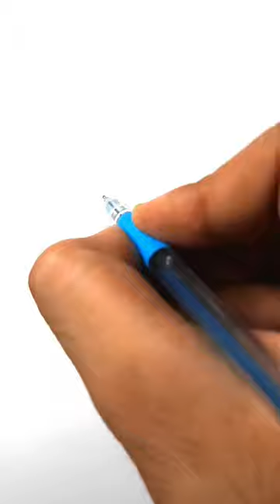Drawing Deadpool with Ball Pen | Deadpool 3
So you can learn and get better at drawing.

Latest Drawings videos